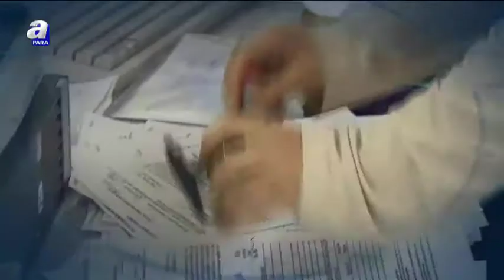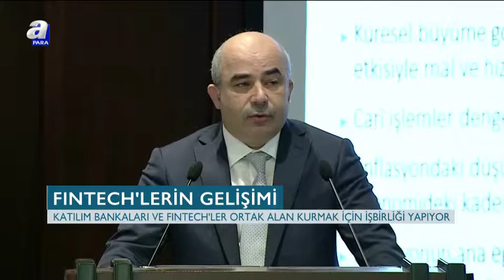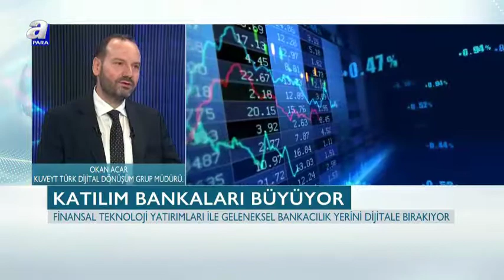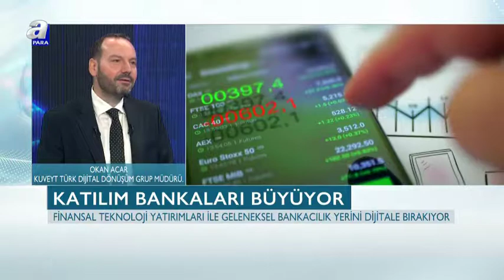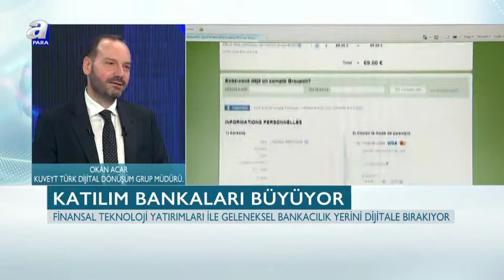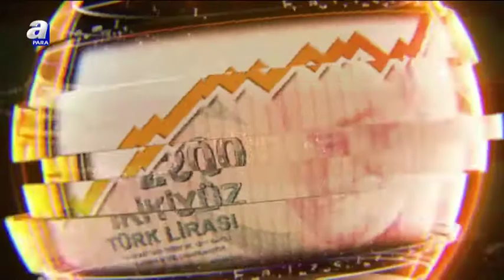Katılım bankacılığı: Dijital Faizsiz Bankacılık ve Fintech Ekosistemi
A Para’nın Faizsiz Ekonomi programına konuk olan Kuveyt Türk Dijital Dönüşüm Grup Müdürü Okan Acar, Dijital Faizsiz Bankacılık ve Fintech Ekosistemi hakkında açıklamalarda bulundu.